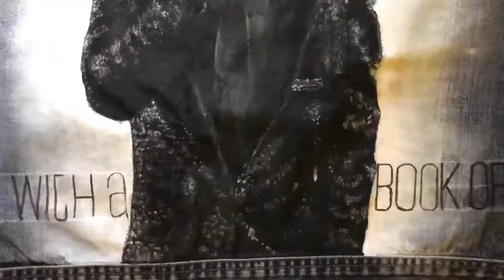Too weird to live too rare to die album cover on the denim jacket